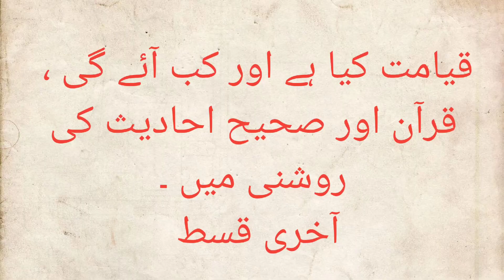قیامت کیا ہے اور کب آئے گی ، قرآن اور صحیح احادیث کی روشنی میں ، آگ کا نکلنا اور صور پھونکا جانا ۔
Urdu documentary
amazing information in urdu Hindi
Islamic information in urdu Hindi
interesting information in urdu Hindi